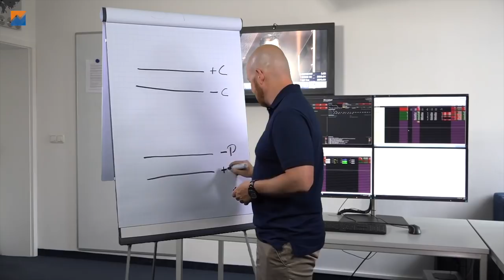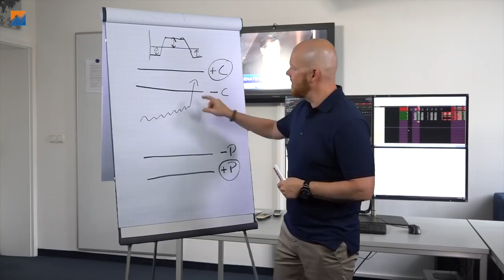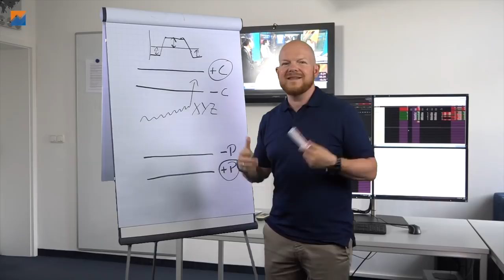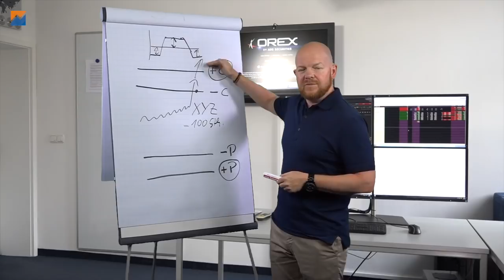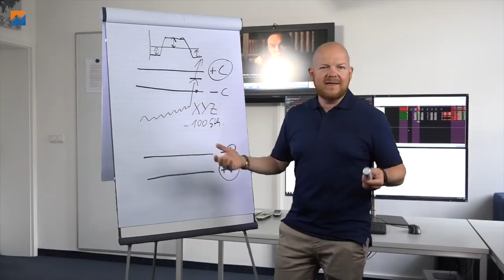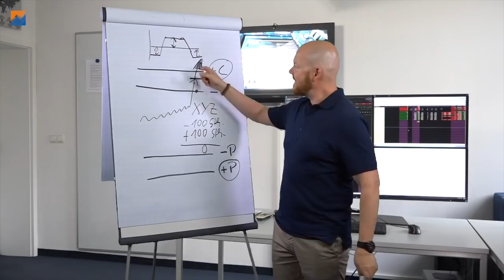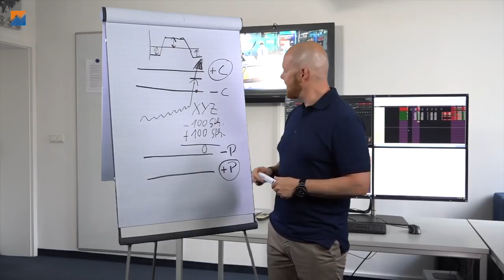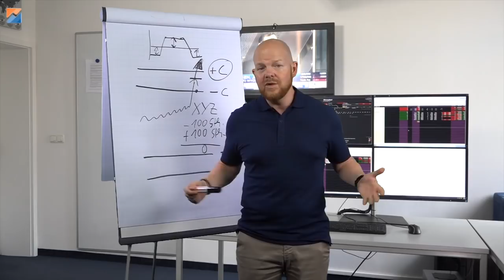Iron Condor / Was passiert bei vorzeitiger Ausübung